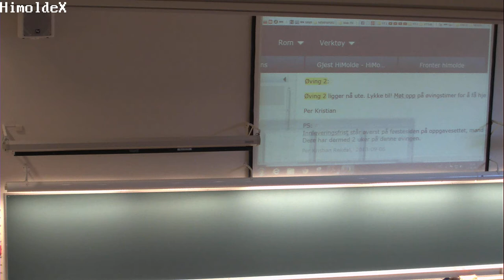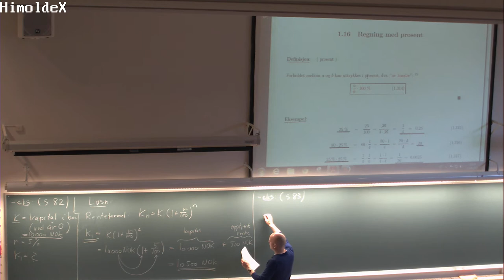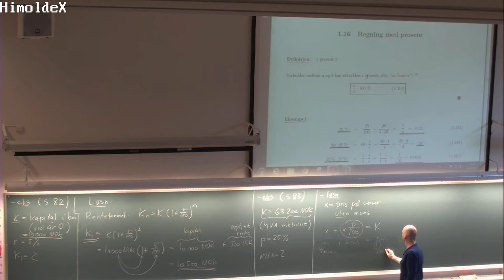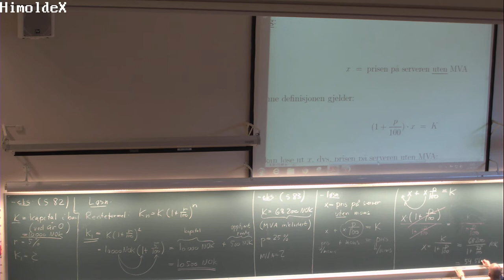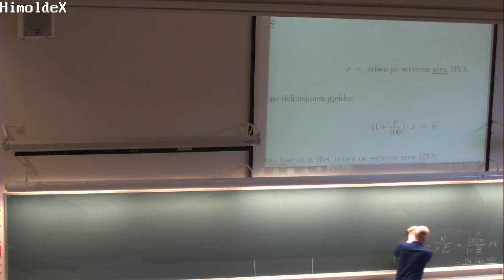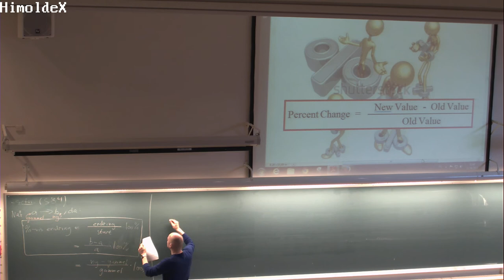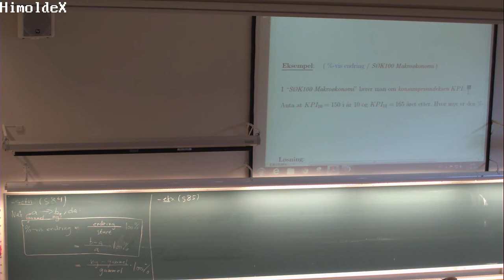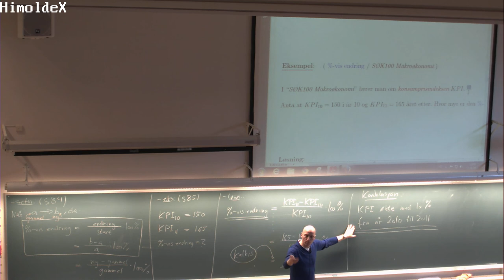115 Forelesning MAT100, (12. sept. 2013) Beklager, Ingen lyd!